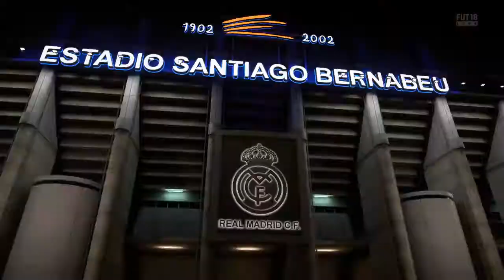Let's play FIFA 18 #127 - Spontankauf Reus! - (PC | Blind) by Paxis